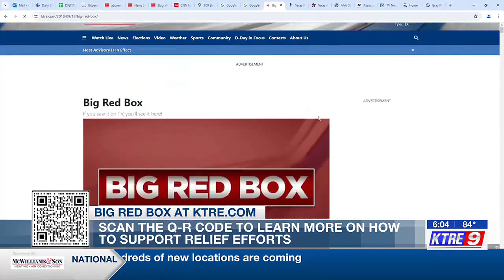Southern Baptists of Texas chainsaw team assists with storm relief in Jasper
The Southern Baptists of Texas Disaster Relief chainsaw team is responding to the aftermath of hurricane Beryl, meeting critical needs in affected areas.